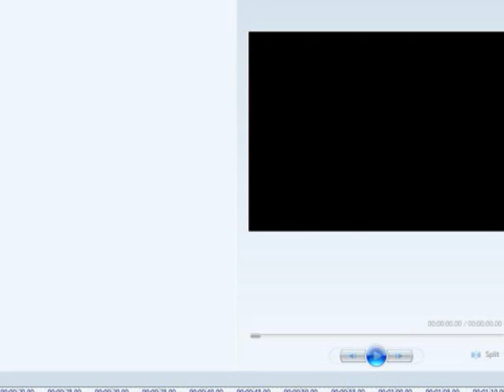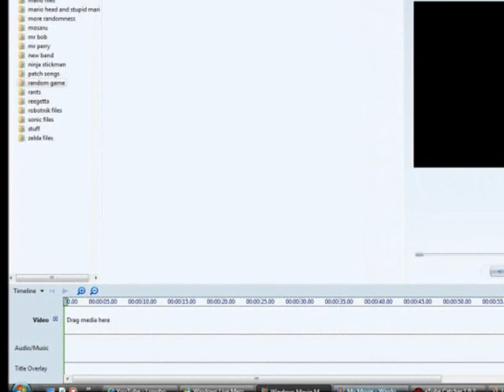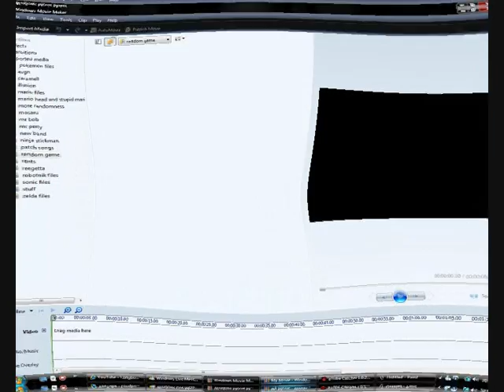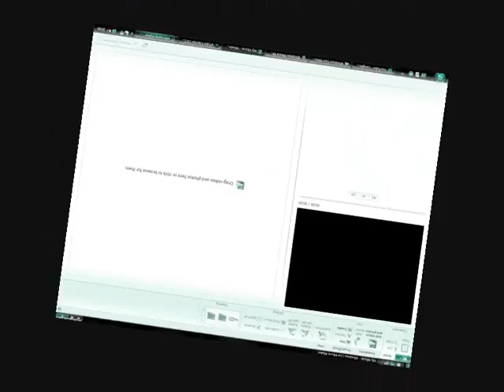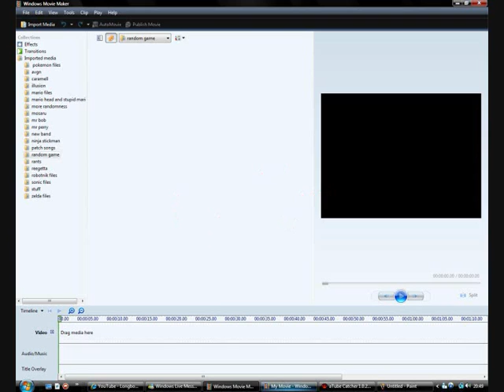the new movie makers suck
they suck balls